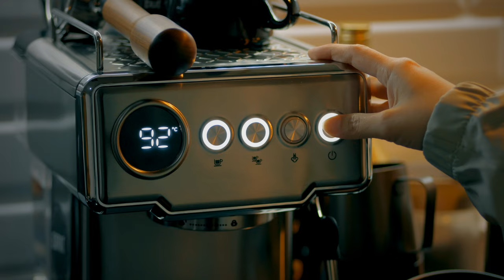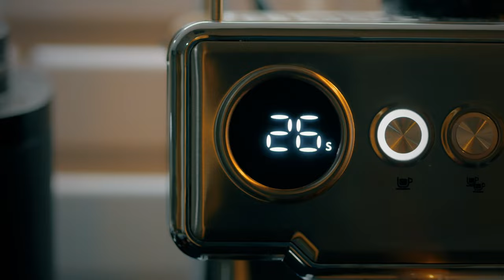How I Brew Coffee at Home [with Short Bar Takeover]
Hai Everyone!
I’m a homebrewer, brewing up my first batch of YouTube content ☕️ with short bar takeover by my wife 🫶🏽

Excited to share my daily coffee journey with you all!

[Shooting Gear]
Camera: Lumix G7
Lens: Lumix G 42.5mm F1.7 ASPH Power O.I.S.